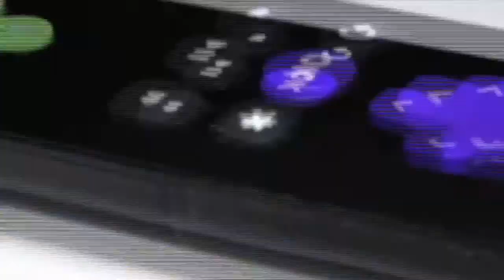27 Years Hellenic TV & Advr Channel 264 Freeview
27 xronia Hellenic TV & Advr Channel 264 Freeview
HellenicTV is now available on freeview channel 264 in the UK. You only need a SmartTV and a broadband connection to watch the only greek-speaking TV channel in the UK.